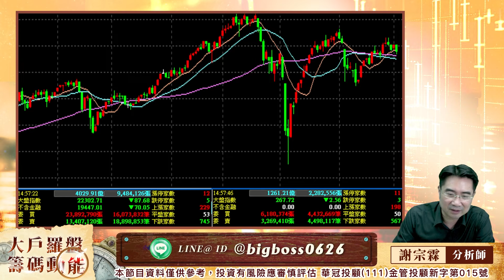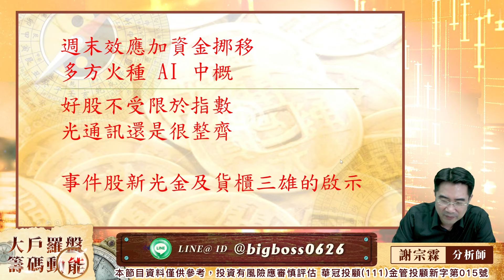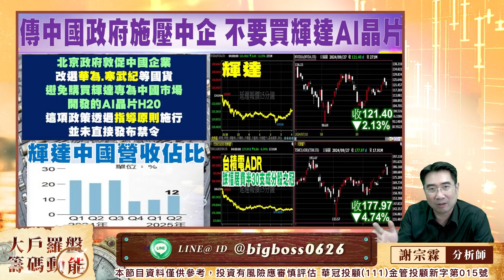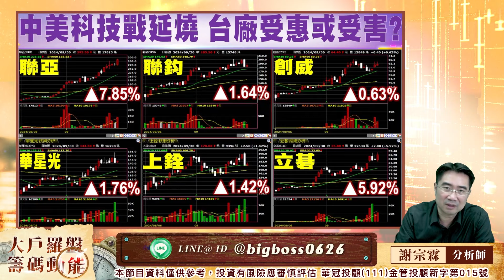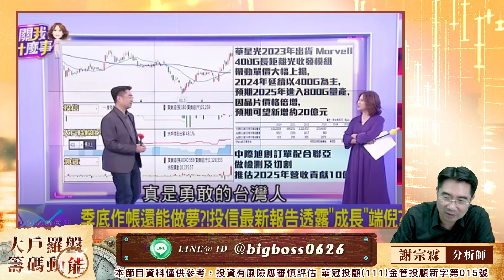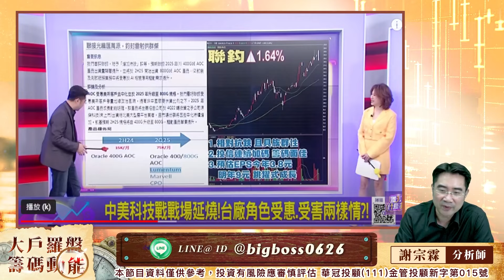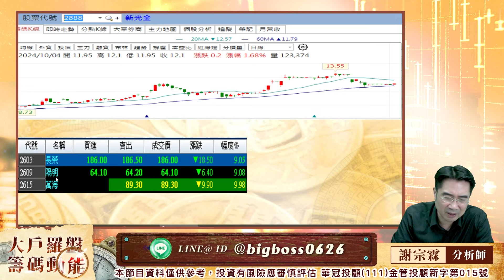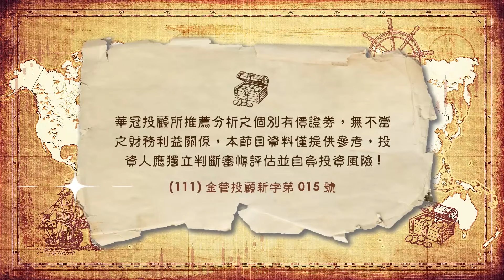趨勢股不受限於指數 還有好股在後頭｜大戶羅盤籌碼動能 ｜謝宗霖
100台北市中正區忠孝東路二段100號6樓之2